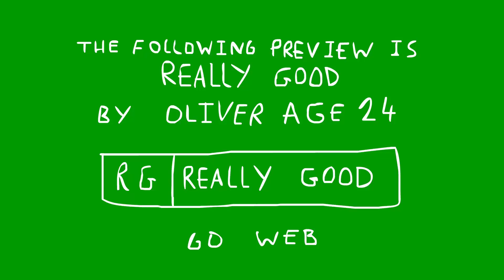Spiderman 4D - Official 3D Trailer 2013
The Official 2013 Trailer for Spiderman 4D.

Directed, Filmed, Edited and Narrated by Oliver Age 24.

Starring Martin Wan as Spiderman - Performing and choreographing his own stunts.